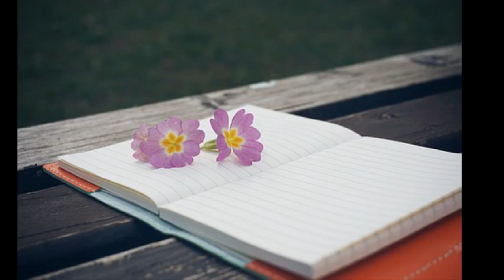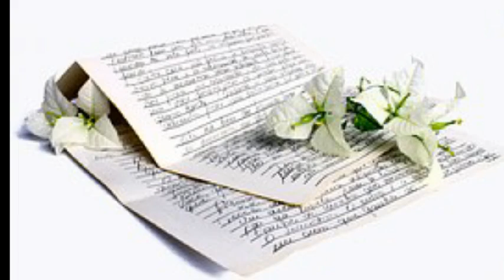테리(Terri) ['97 Crow] 까마귀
9 To 5. 조이디(Joy-D) 의 테리(Terri) 가 1997년 발매 했던 솔로 1집 앨범의
타이틀 곡

우린 모두 달려 부딛치고 넘어지며
높이 더 높이 정상을 향해

후회하지 않아 내가 선택했던 거야
부딛혀 싸워도 보겠어
돌아보지 않아 앞만 보고 가는거야
이제와서 망설일 이유는 없잖아

나의 겉모습만 보고 피해가는 Action
나를 슬프게 하는 사람들
시간이 흐르고 나면 내 꿈이 이뤄진
그 날이 오면 알거야

*-이제는 부럽지 않아-
너에게로 다가가서 사랑한다 말할거야
마음속의 나의 진실을 못본건 너의 잘못이라고

내가 힘이 들 때 나의 등이 되어줄 친구가 필요해
비틀린 내 몸짓을 잠재워줄 친구 친구 친구

나도 너희들과 많은 얘길 하고 싶어
때로는 혼자인게 두려워
지금은 그 무엇하나 가진게 없지만
난 너를 잊지 않았다

*Repeat

가슴속의 내 모습은 너를 바라보고 있는데
하지만 난 쳐다봤다 눈물이 나와 날고 싶어
힘껏 날아 올라가서 큰 소리로 외칠거야
지금부터 시작이라고 다시 태어난 내가 나에게

*Repeat